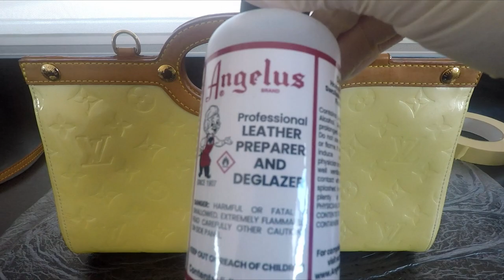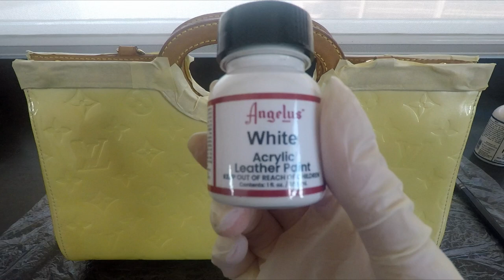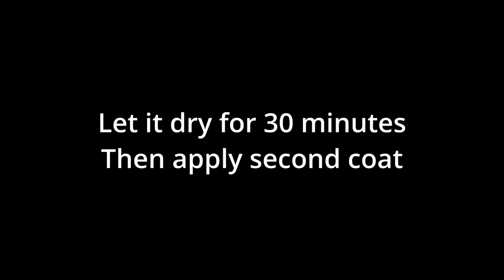How to dye Louis Vuitton Vernis Leather Bag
Hey guys, today we are going to restore the Louis Vuitton Vernis Leather Roxbury bag to its original white colour. This bag is in pretty good condition, aside from the yellowing and the red colour transfer mark on the bottom. When we are done with it, it’s going to be like new again.

For this restoration we will need:
1. Angelus professional leather preparer and deglazer
(I bought mine on Amazon

2. Angelus white acrylic leather paint

3. Angelus high gloss acrylic finisher

4. Bick 4 leather conditioner

We are also going to need microfibre cloth, masking tape, pair of gloves, scissors, and a brush set.